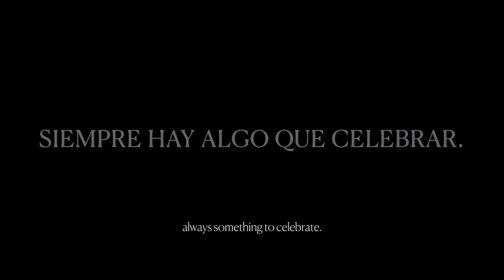Los Sinsabores - Christmas Rock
Los Sinsabores.

Si. Ha sido un año para olvidar. Por muchas razones. Por millones. En castellano lo llamamos “sinsabores”. Es ese sentimiento de pesar o disgusto que a todos nos ha llegado en algún momento. En la cocina no nos gustan los “sinsabores”. Preferimos los sabores. Aunque sean amargos o ácidos. Porque de esos sabores se aprende.

Se aprende a valorar las cosas pequeñas. Esas a las que muchas veces no damos importancia. O pasan desapercibidas. O incluso si les damos importancia y las llegamos a apreciar, se nos olvidan rápidamente.

También aprendemos a mirar las cosas con perspectiva. A que hay épocas buenas y malas. Y que después de la tormenta saldrá el sol y vendrá la calma.

Y que de alguna manera siempre hay que buscar motivos para celebrar. Que los hay.

El año pasado por estas fechas nos dieron la tercera estrella Michelin. No a mí… a todo el equipo del Cenador de Amos. Fue un reconocimiento que nos llenó de orgullo y satisfacción después de tantos años de trabajo y dedicación. Y a los pocos meses vino el primer confinamiento. Y tuvimos que cerrar. Y volvimos a abrir. Y poco después llego el estado de alarma y las restricciones de movilidad. Y tuvimos que cerrar de nuevo. Y volveremos a abrir… a disfrutar del trabajo de cada día, de los sabores de las pequeñas cosas, de los desconocidos que entran por la puerta y se vuelven amigos, de las sonrisas y los abrazos.

Mientras tanto, nos hemos metido en la sala de edición y hemos hecho un pequeño video para recordarle a la gente que en este año para olvidar… siempre, siempre hay cosas que celebrar. Y que no se olviden de hacerlo. Que celebrar es dar las gracias. Es generosidad, optimismo y también esperanza. Es la sal y la pimienta. Y que de todos esos ingredientes es precisamente de lo que está hecha la vida.